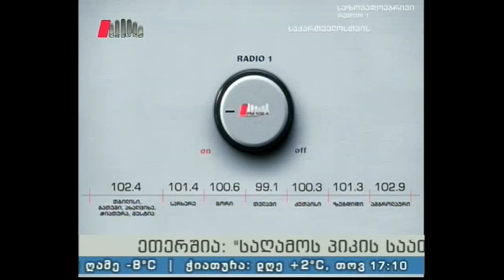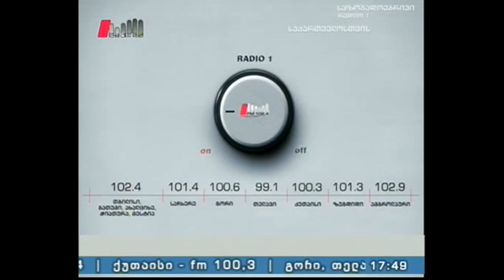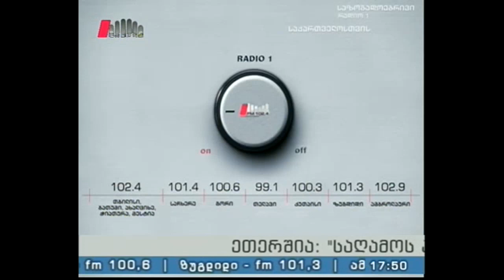"საღამოს პიკის საათი" 08.02.16 მერიის ახალი თბილისის პროექტი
სტუმარი: ზურაბ ბაქრაძე - ურბანისტი.